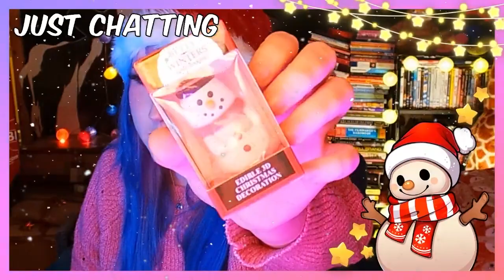I built a crack den gingerbread house